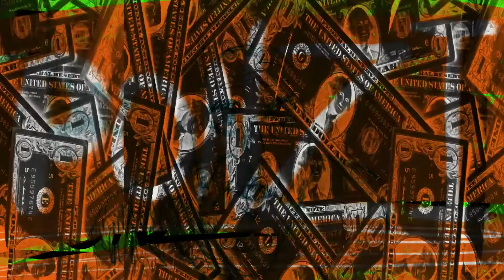Season Of Believing - Ray Moore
Share it if you want to show some support.

Just 33 mins of your time to take in my project. If you have a favourite song let me know.

Season of believing
Life's an open birdcage but we still trapped in
We dream on hoping, a struggle caused by coping.
We pulled back t he gov'ment got us shook.
They take and took they eat cake we just look.
Suit crook no prison time for white collar.
They wrote the rules, Corrupt for all dollar.
Ponzi ponzi money money  all they holla
A major divide direct cause for hate drama
Edge over edge we all being pushed.
We watching  without taking a closer look.
They overtook in the cloak of governing people.
Life aint equal just lethal could it ever be fair?
Some of us Care. Some of us Dare. Some of us Stare.
Wake and take a look at it clear
Don’t see it as fate. The system a big mistake.
NOW is woke being awake with an asleep mental state

They ranting and rambling politic gambling
The angle is  dangling   to keep us scrambling
Take snake tax break for more cheese cake.
Posing opaque  shut em down  put em on    break.
Awake from the fake that so call Legislate.
They pass laws for self to Generate more cake.
They don’t elevate Lead us to the wrong fate.
We see it all the time and let it take place.
The whole world eating crumbs from a cupcake.
40 hour corporate job to pay for their tax break
That seem kinda of odd That math don’t equate
We see an disregard time to Change debate
Take it back tack it back
Wake up and start screaming
Give it back give it back
They   thieving and deceiving thieving deceiving
We just let it go let it go in the season of believing.

Produced by Ray Moore
Trombone: Teresa Gruber
Scratches: Below 23100
Mixed & Mastered: Niko Schabel